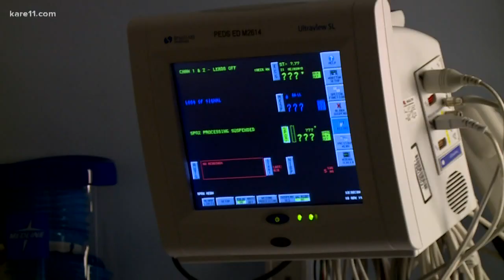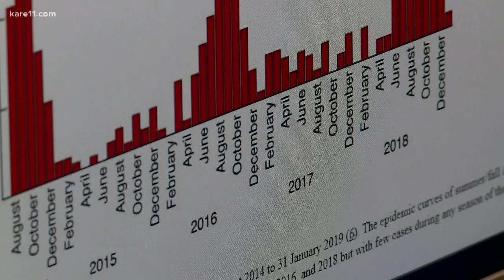Fairly common virus is linked to Acute Flaccid Myelitis (AFM)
A U of M doctor and researcher helped pinpoint an individual virus that may be at the root of this debilitating disease.